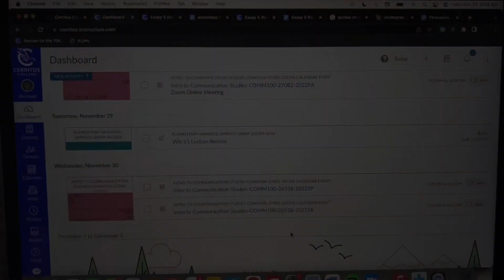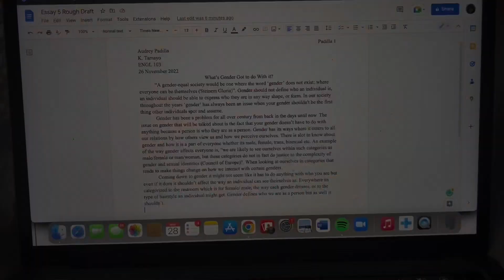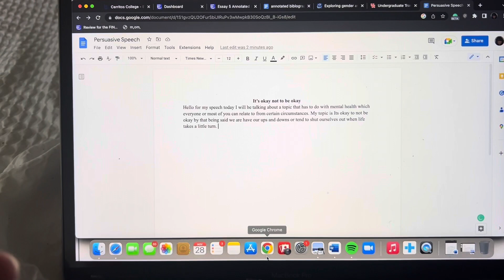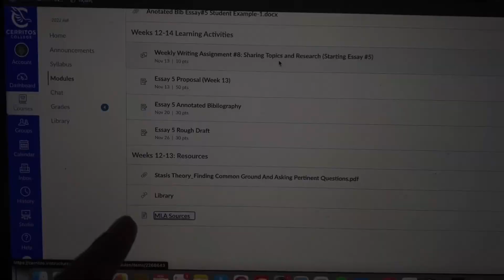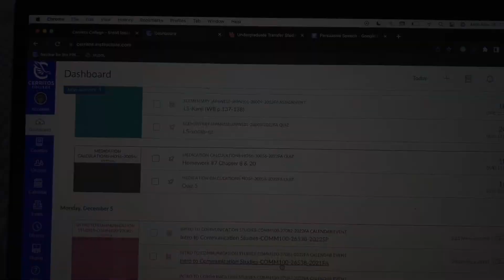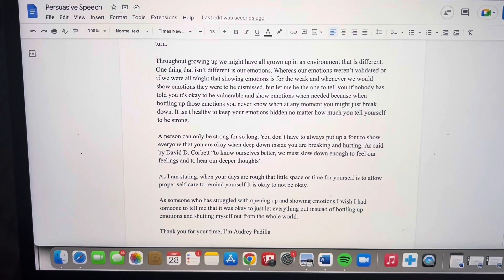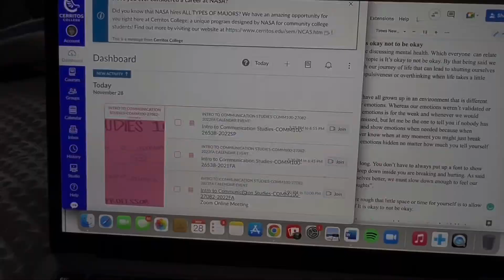GETTING MY LIFE TOGETHER | cleaning, organizing, overdue assignments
Hello welcome back or welcome if you are new.